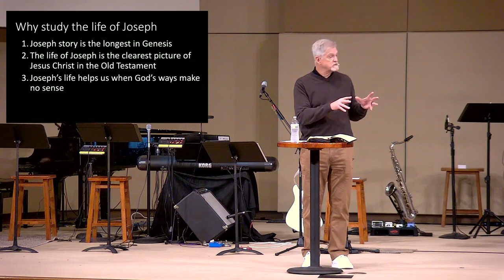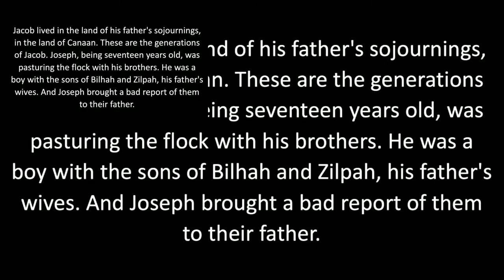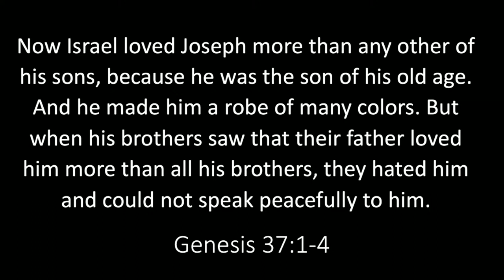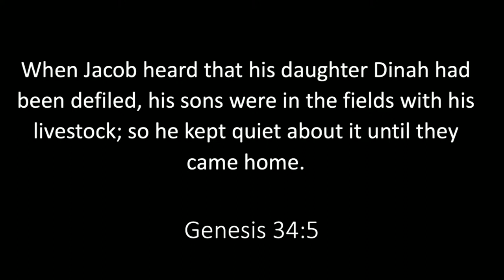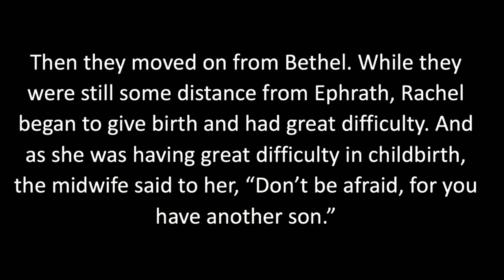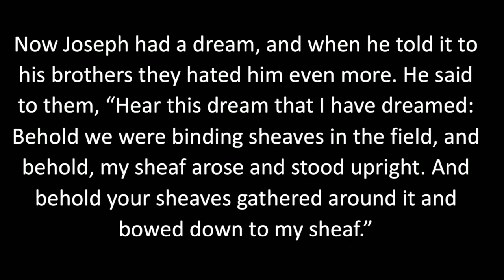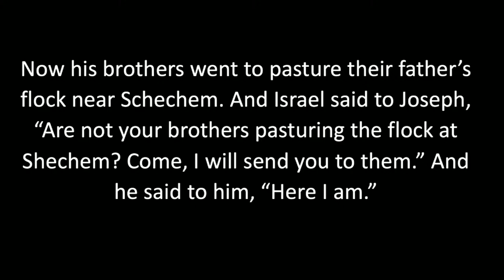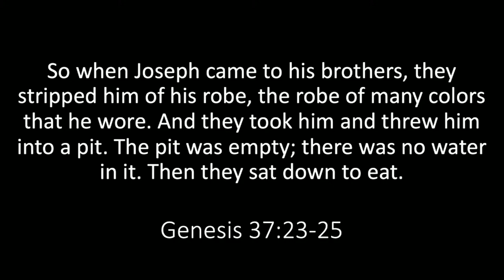Joseph: What God Intended for Good | Sermon #1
Sermon #1 in the "Joseph" sermon series.
Teaching Pastor: Pastor Sam Shaw
1-8-2023